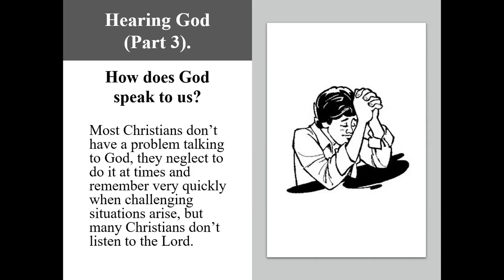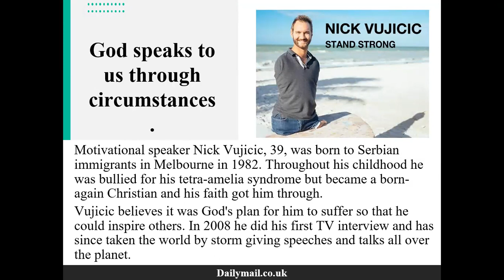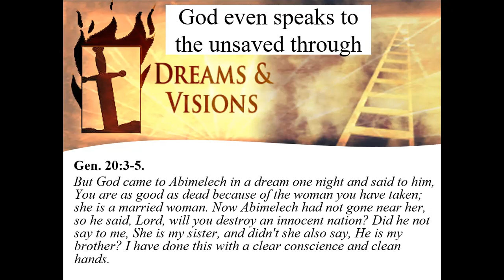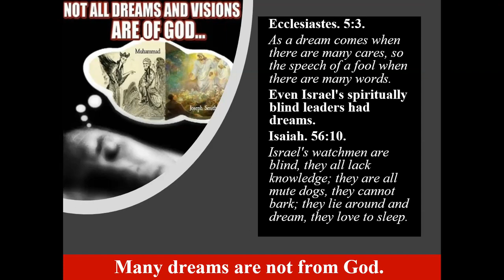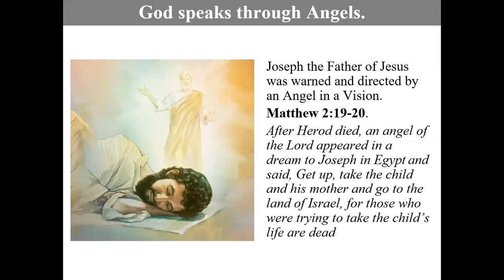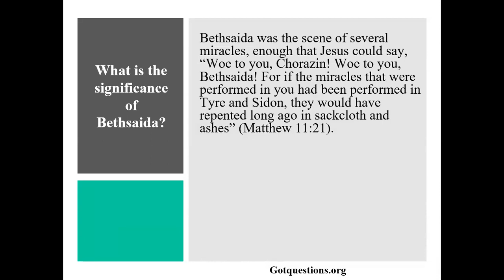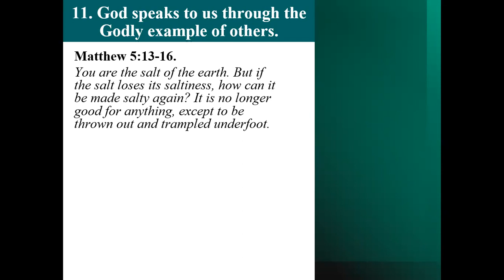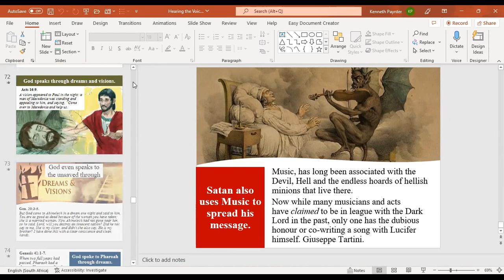Hearing the Voice of God - Part 3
God speaks through circumstances.
God speaks through dreams and visions.
God speaks through Angels.
God speaks through signs and wonders.
God speaks through the Godly example of others.
God speaks through music.